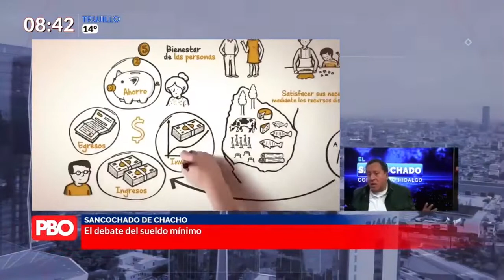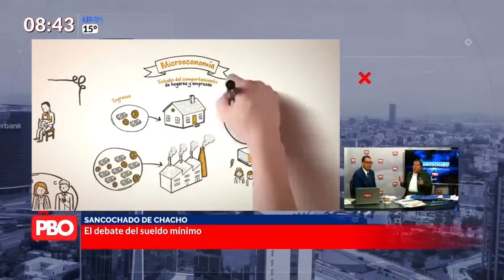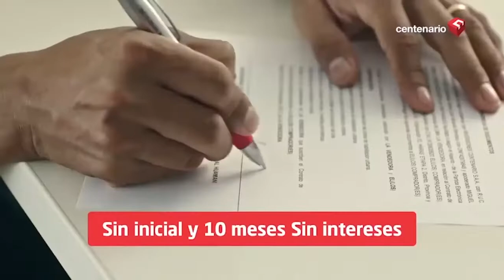ElSancochadoDeChacho🥣 El debate del sueldo mínimo | “Suena populista, pero la mayoría lo espera”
El debate del sueldo mínimo | “Suena populista, pero la mayoría lo espera”

🔴 Analista económico, @RafaelHidalgoP “Los 700 mil venezolanos quieren ganar ese sueldo mínimo”